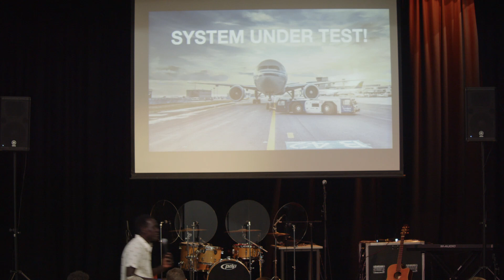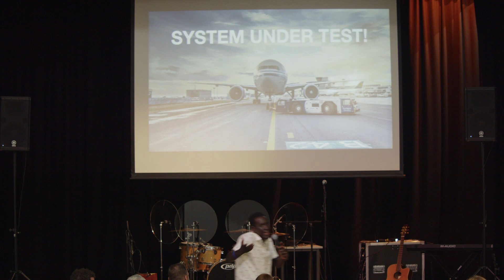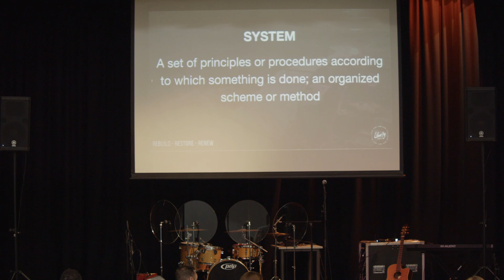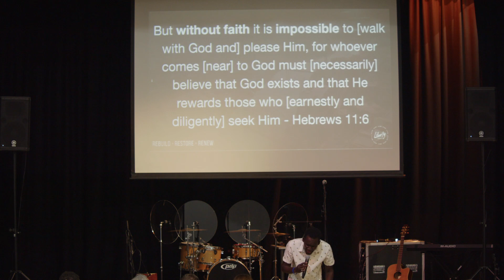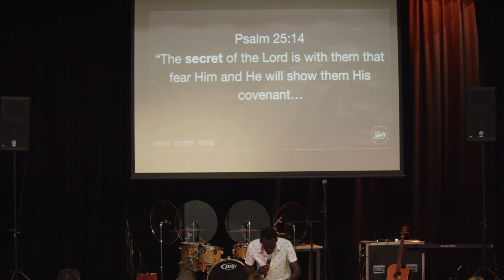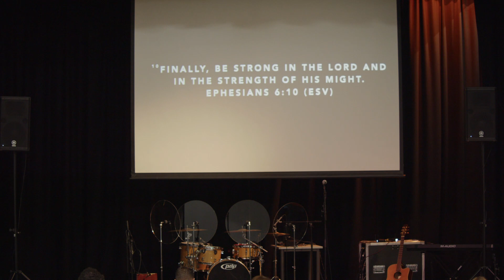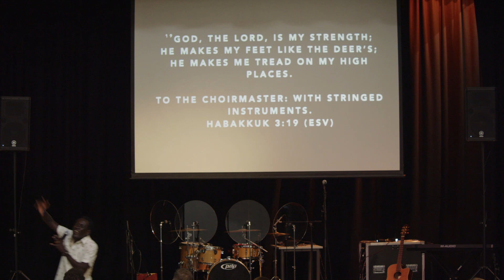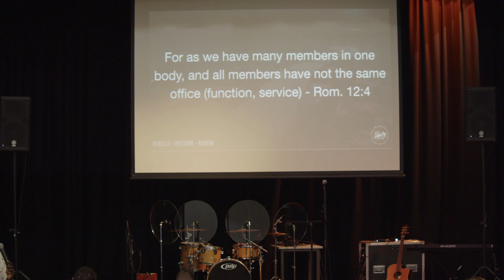Systems Under Test: Kobby Poku (28.08.23)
The System of Service